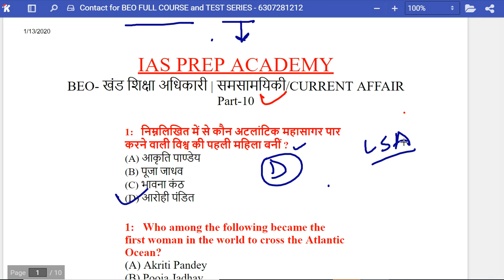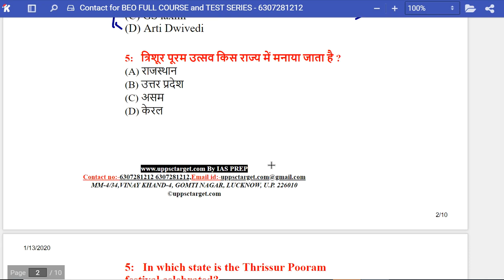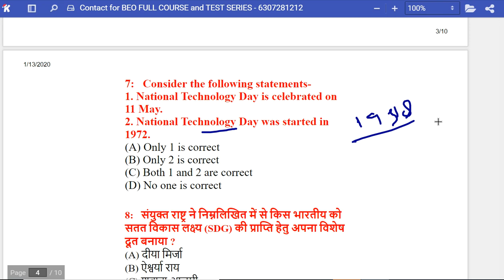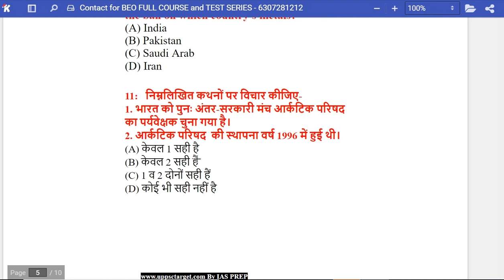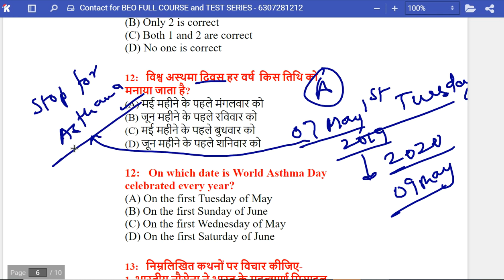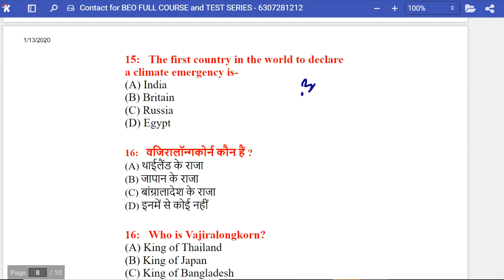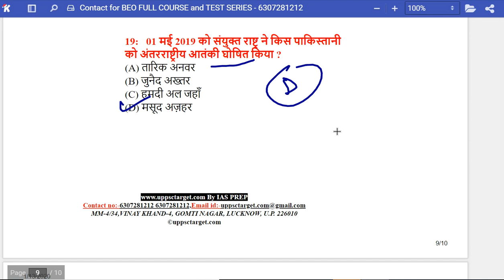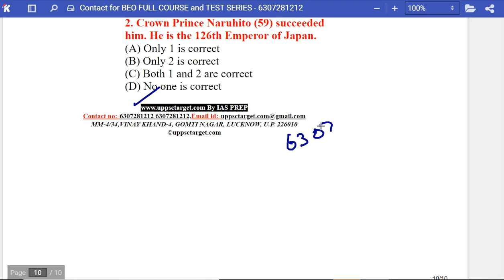खंड शिक्षा अधिकारी करेंट सीरीज Part-10 BEO CURRENT AFFAIRS साल भर का पूरा करेंट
खंड शिक्षा अधिकारी करेंट सीरीज Part-10
BASED ON NEW PATTERN OF UPPSC
साल भर का पूरा करेंट
beo tset series
beo full course
khand shiksha adhikari ki taiyari kaise kare
khand shiksha adhikaree material
beo ki puri taiyari
beo syllabus
beo best coachind material
beo preparation
beo exam test series online